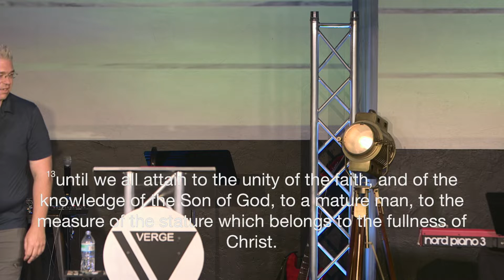When God Begins to open a door for you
Our friend and special guest Darin speaks prophetically about the way The Lord creates opportunities in our lives. How do we respond? How do we engage with the Spirit of God? Will we be apart of what God is opening up to us?